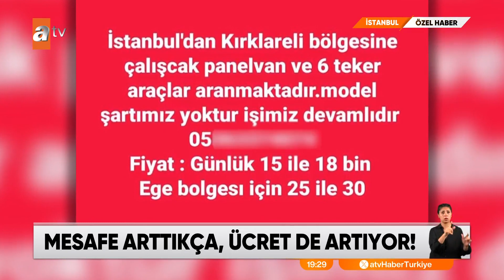ÖZEL HABER – İnsan kaçakçısından iş teklifi - atv Ana Haber 7 Eylül 2023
Üstelik yüksek kazanç vaadiyle. Kaçakları bir şehirden diğerine taşımak için, kiralık araç ve şoför arıyorlar.